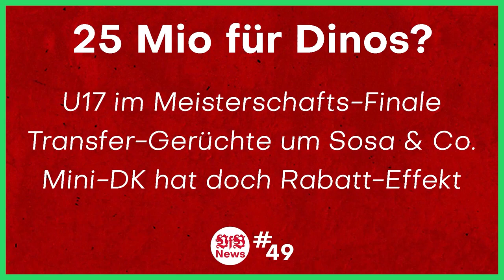VfB Stuttgart vs Eintracht Frankfurt | Drei Punkte vor der Pause?! | Vorbericht Bundesliga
Quellen:
0:00 Intro
0:12 Kimmich-Zupfer
1:32 Verdienter Punkt
3:00 Serhou Guirassy
4:15 Verlängert bitte!
5:59 Rino in der Top 3
6:59 Eintracht Frankfurt
7:55 Bald Länderspielpause
9:31 Aufstellung
10:27 Prognose
12:17 Outro